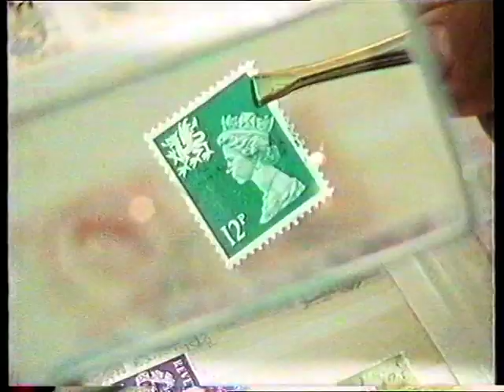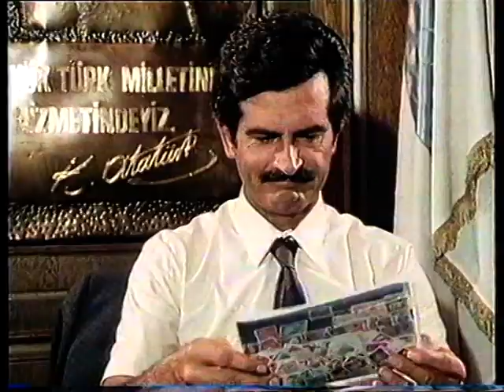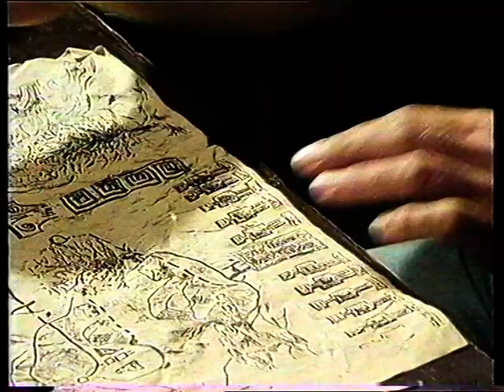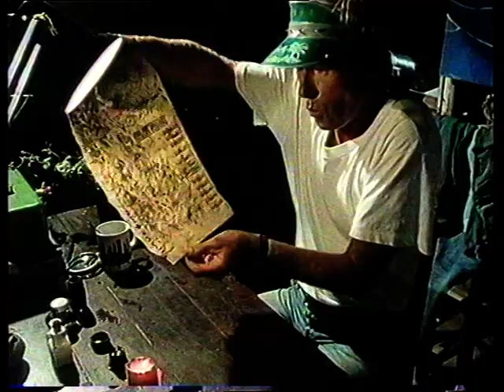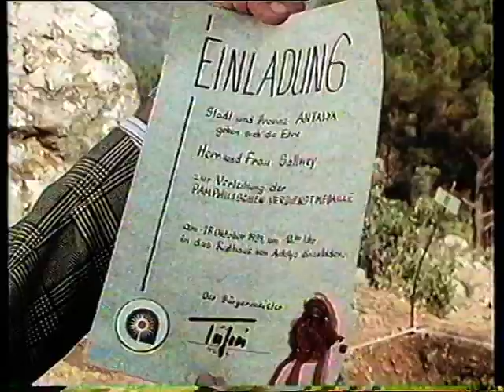Zwie Schlitzohren in Antalya 10.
Auf ein Neues